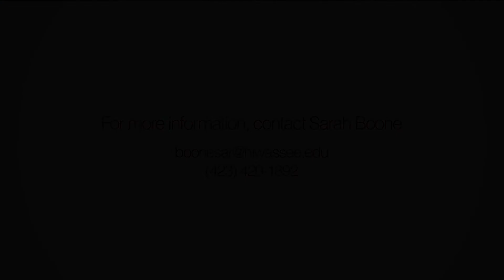Hiwassee HOPE video